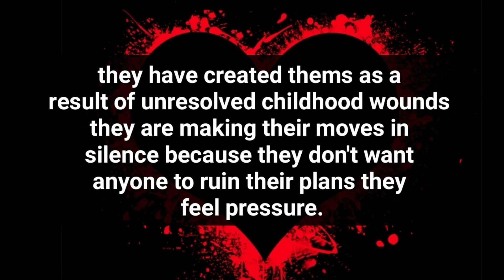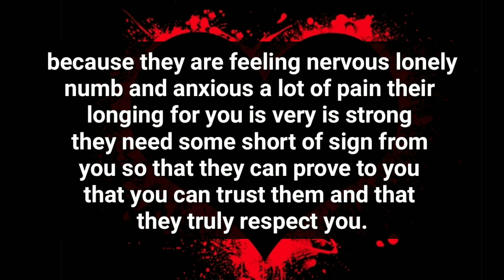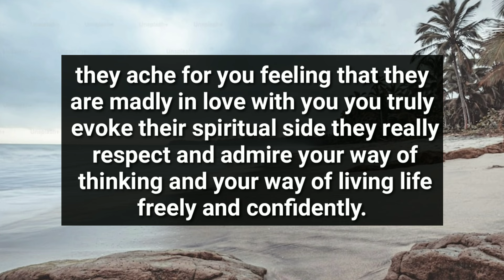Your Person Suddenly Last Night Felt That You Are No Mo..😲😱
divine feminine
twin flame